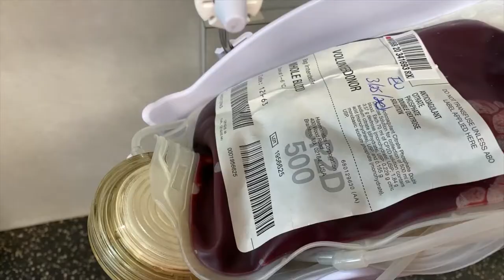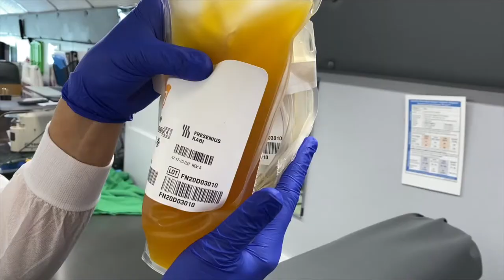Blood Collectors Week - Team Member Spotlight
We are celebrating Blood Collectors Week by recognizing the Mission Heroes throughout our frontline teams! ⭐️

Meet Vivienne & Carlos, two OneBlood team members who work directly with donors on the Big Red Bus. With the increased need for blood and convalescent plasma products at this time, they have a tremendous responsibility to ensure a smooth donation experience.

"I'm passionate about my job and I love what I do", says Vivienne. "I save lives every day and that's important to me!"